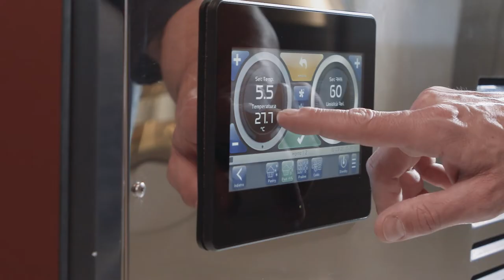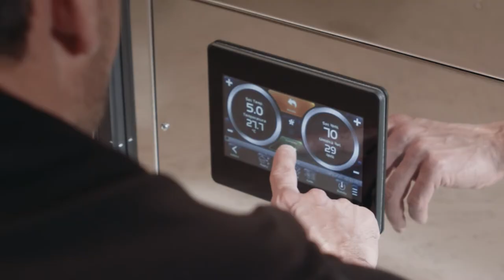CIAM - Damiano Carrara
Studiogusto creates for CIAM, the leader in the innovation of horeca oriented refrigeration systems, a series of videos enhancing the relationship involving contemporary pastry, technology, sustainability, and design.